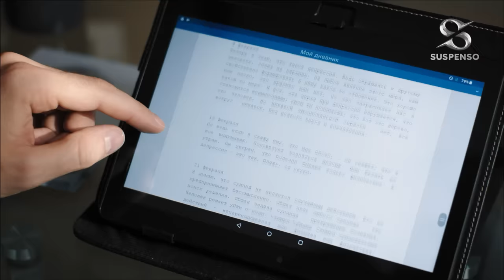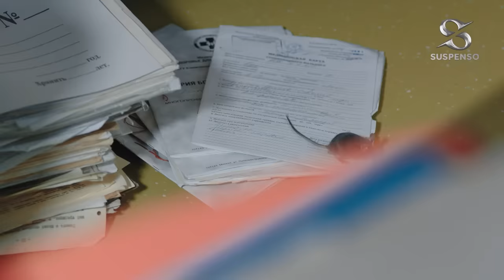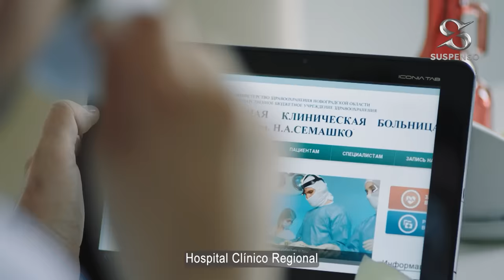Lanceta. Episodios 9-12 | Películas Completas en Español Latino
No te pierdas el estreno de la película Lanceta.

El cirujano cardíaco Ilya Ladynin se encuentra al borde de la desesperación. Su esposa murió repentinamente, su hijo lo culpa por la muerte de su madre y se muda a vivir con su abuela. Solo el trabajo podría ser una salvación para él. Pero la peor pesadilla de todo cirujano se hace realidad: a Ilya le comienzan a temblar las manos. Ladynin pierde un paciente y ya no puede operar más. Él decide dejar la medicina, pero recibe una oferta inesperada: encabezar la unidad de investigación interna del hospital. Ilya cree que su nuevo nombramiento puede ayudarle a descubrir qué salió mal en el tratamiento de su esposa.